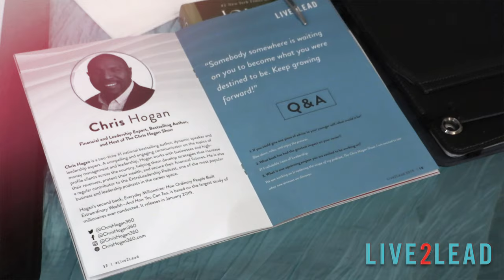John Maxwell Live2Lead 2019 Albany, Georgia Simulcast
Isha Odom Consultants hosted the John Maxwell "Live2Lead" simulcast this year in Albany.  Live2Live is a half-day leadership and personal growth event.  This annual gathering is developed by the John Maxwell Company.  Attendees will learned from leadership experts across various industries.   John Maxwell, Rachel Hollis, Marcus Buckingham, Angela Ahrendts, and Chris Hogan were the session speakers!